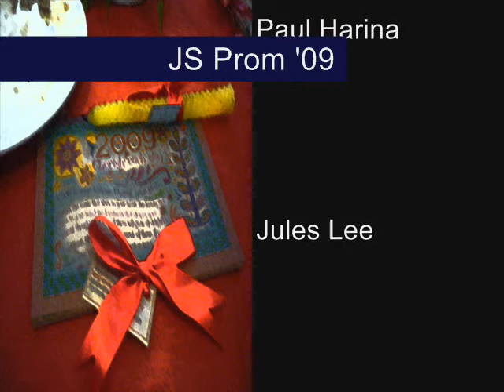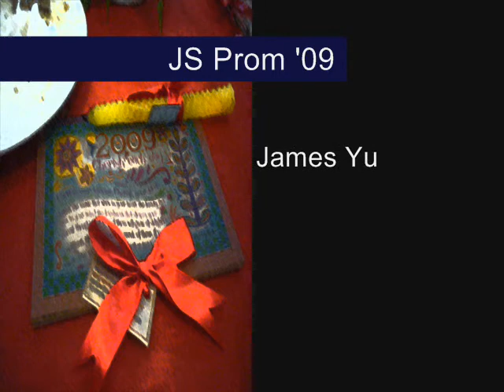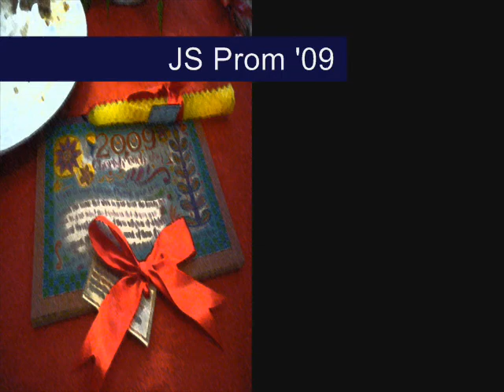St De Britto JS Prom '09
St. de Britto Js Prom 2009!